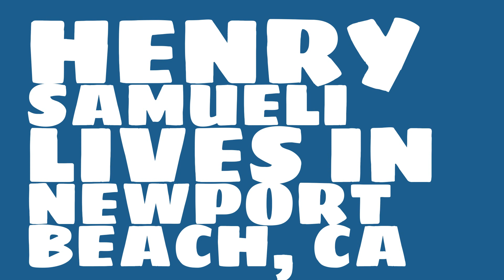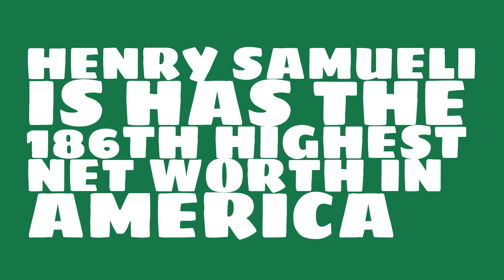Henry Samueli: 2017 Net worth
Watch this video to learn about the 2017 net worth of Henry Samueli.